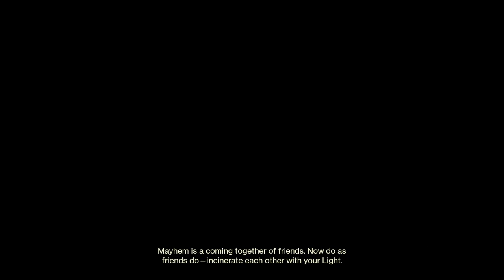Destiny 2 ring around the rosie in opponent spawn